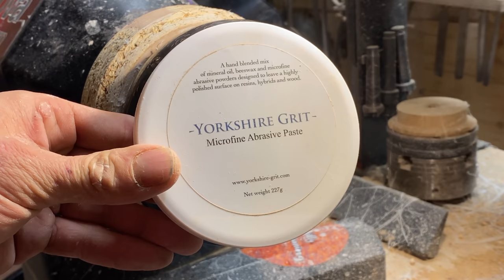Woodturning - Blue Lagoon Torus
First time ever turn this kind of pieces and I'm telling you it's more difficult than they look.

Tell me what do you think in the comment!

TOOL AND PRODUCT I USE
Magic resin deep pour and casting
Lunar dust mica powder
sanding pad 5 inches
carbide gouge round
carbide tool round small
carbide gouge square
carbide gouge diamond
carbide gouge hollowing
video light
wall mount
saw blade
glue titbond3
wood glue dispenser
2 inches sanding pad
bessy clamp
T track
cutting board feet
starbond CA glue
disk sander
disk sanding 15 cm
revolutionary tool (hollowing tool )
Diablo 24 teeth ripping blade

If you have some question